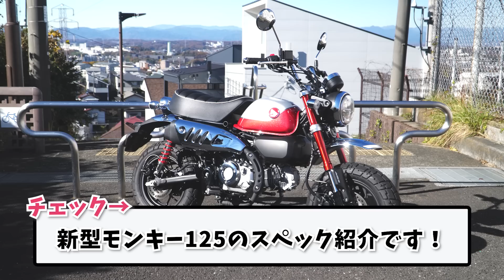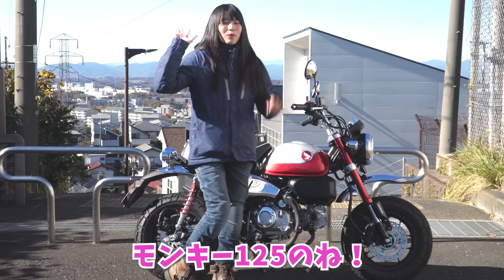【新型】モンキー125試乗インプレ、加速感が最高で自在に操れる相棒だ！ホンダ 燃費 足つき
▽企業様向けPR動画制作承ります。
茅ケ崎みなみの動画部屋。

★ファンレターやグッズの送り先は、下記までお願い致します！★
〒106-6131東京都港区六本木6-10-1六本木ヒルズ森タワー31FAnyMind Japan株式会社Creator Growth事業部茅ケ崎みなみ　宛※生モノ、危険物、現金などはご遠慮ください。